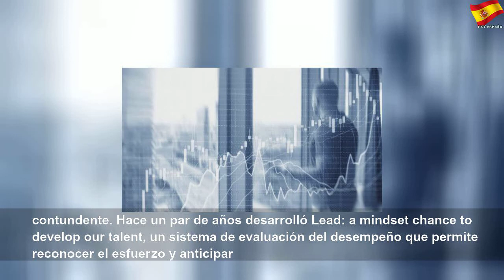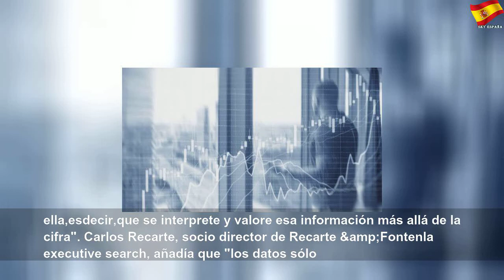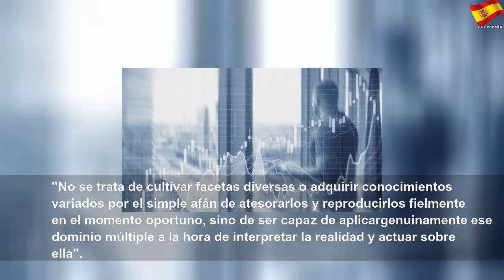'People analitycs', ¿nos hace menos humanos?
'People analitycs', ¿nos hace menos humanos? | Sky España Autos
Los algoritmos están contribuyendo a hacer tangible la gestión de personas, pero los datos no miden las emociones, la esencia de las relaciones laborales. Si cree que en su trabajo sólo es un número, así es. Sentirse persona es intrínseco a la vida... pero en la empresa los datos han tangibilizado las relaciones profesionales y laborales de tal manera que cabe preguntarse si estamos perdiendo nuestra entidad, que no identidad, porque eso está...